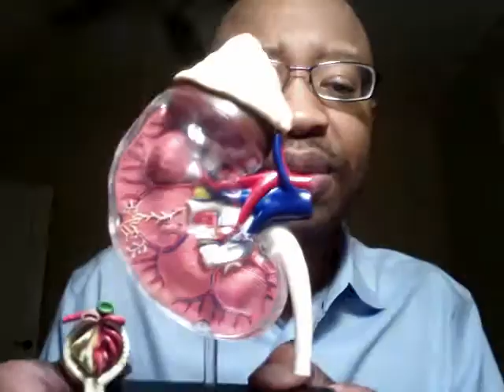Basis of Nephrology Fluids Part 1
Dr. Kaiser explains that when it comes to the basis of nephrology... it's all about fluid status.